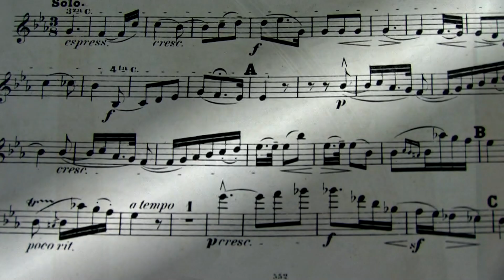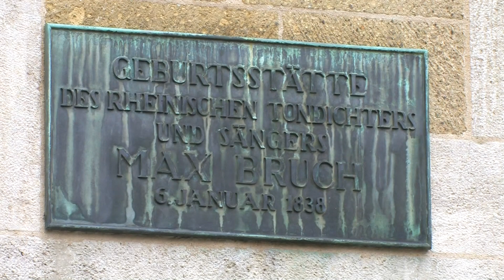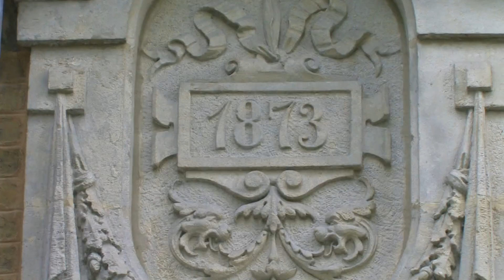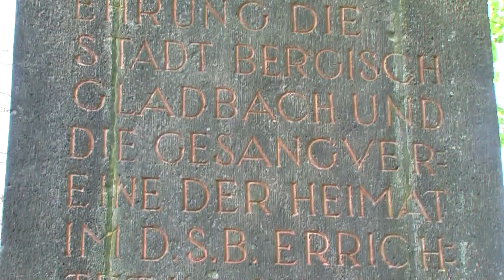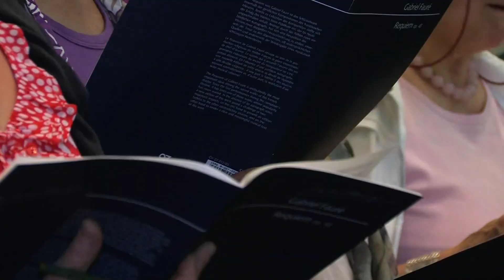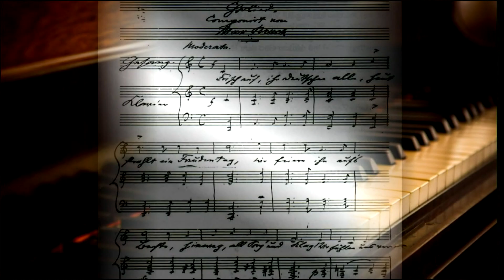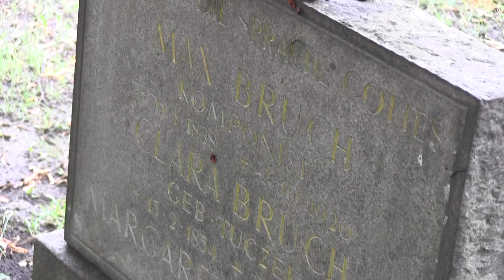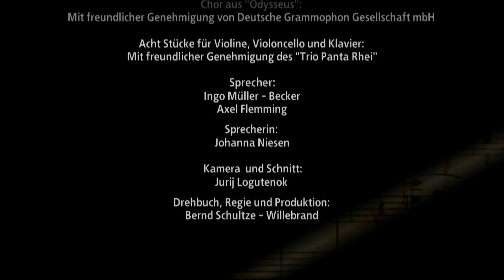Harmonie im Geiste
Komponist Max Bruch und Maria Zanders